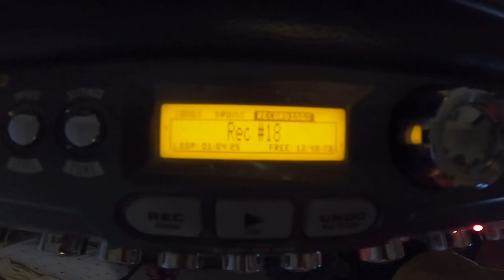Jason Ash - Viva L’compagnie- Acapella 18 vocal tracks